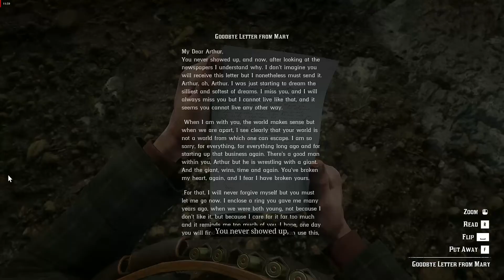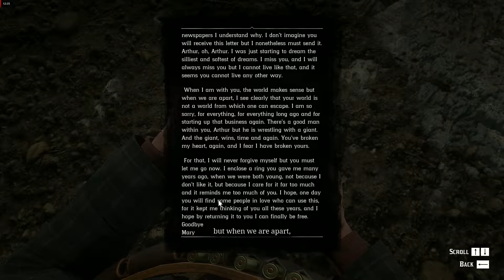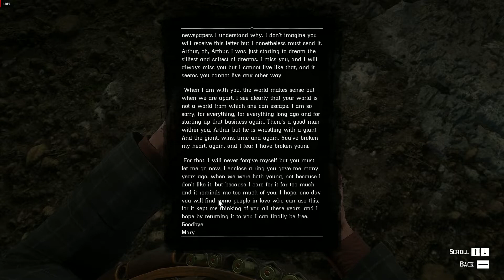GoodBye Dear Friend Red Dead Redemption 2 #114